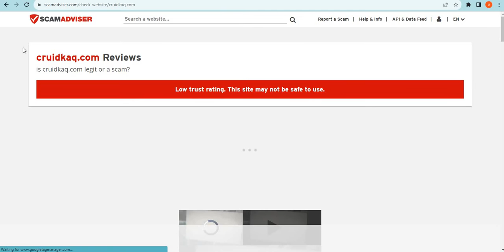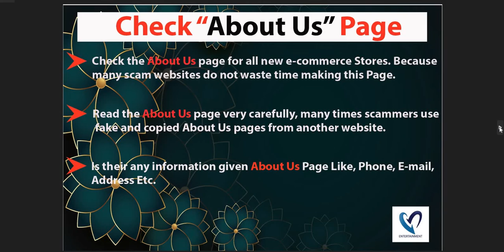Is Cruidkaq.com safe for online shopping? Cruidkaq Detailed Review!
Cruidkaq.com is an online e-commerce shopping website selling different types of products. So, we are here to guide you, on how to check the authenticity of any genuine website

1. Firstly you should check the domain age of any website if the domain is older it is more reliable.

2. Pay attention to whether the website is safe or not with HTTPS connection.

3. Whois a website where you can check more details of the website.

4. Customer support services are also important, check whether the number and contact address are given or not.

5. Genuine websites provide COD, and PayPal as the payment method, and PayPal gives you a refund option after a rising request.

6. Scam advisor is a popular website that gives trust scores to most websites, you can also check there.

7. Product return policy is also an important point, check available or not.